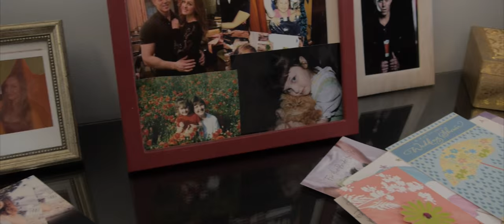Alexander Macedon ft. Iggs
Music video
Song by: Alexander Macedon ft. Iggs
Composed by: Daniel Marchuk
Music Roma M. Daniel
EZ-records